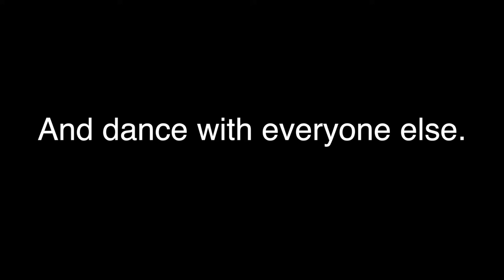One Night Silent Disco Promo